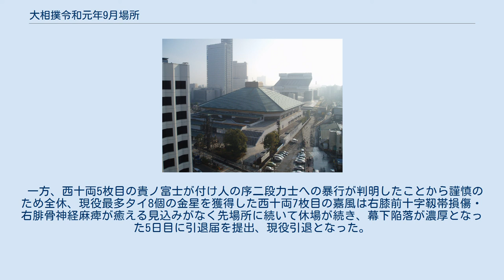大相撲令和元年9月場所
大相撲令和元年9月場所（おおずもうれいわがんねんくがつばしょ）は、2019年（令和元年）9月8日から9月22日までの15日間、東京都墨田区の国技館（両国国技館）で開催された大相撲本場所である。
 8月31日に行われた場所前の稽古総見では、鶴竜と白鵬の両横綱の動きがよく、先場所（名古屋場所）全休で大関から陥落した貴景勝もまずまずの動きを見せた。
一方で、先場所途中休場し今場所をカド番で迎えることとなった豪栄道と栃ノ心の両大関は、豪栄道が稽古総見で12番取ったのに対し、栃ノ心は相撲を取らず、状態が心配された。
また、先場所勝ち越しを決めた直後に休場した大関・髙安は靱帯を断裂した左肘が癒えず全休、次の九州場所は3度目のカド番で迎えることになった。
 迎えた初日、横綱・白鵬は北勝富士相手に星を落とし、2017年3月場所（春場所）以来となる「初日黒星」を喫する。
このとき、場所前に痛めていた右手に腫れと強い痛み他生じたことから医師の診断を受けたところ、右手小指の骨折が判明し、翌日から休場。
一方、2場所連続優勝が懸かる横綱・鶴竜も初日から4連勝だったものの、5日目から朝乃山・大栄翔・友風と平幕相手に3連敗を喫し、左膝内側側副靱帯損傷の疑いにより中日から休場、横綱不在となった。
 好調が伝えられていた両横綱が休場し、豪栄道と栃ノ心の両大関の調子が上がらない中、優勝争いは9日目を終わった時点で平幕の隠岐の海と明生が1敗、関脇の御嶽海と貴景勝、平幕の朝乃山が2敗で追うが、10日目に1敗の両力士が敗れ、2敗で隠岐の海・明生・御嶽海・貴景勝・朝乃山の5人が並び、これを3敗で平幕の宝富士と新入幕の剣翔の2人が追うという大混戦の展開となった。
11日目は剣翔が隠岐の海との直接対決を制して3敗を守り隠岐の海は3敗目。
また、御嶽海が竜電に、朝乃山も北勝富士に敗れてそれぞれ3敗に後退。
12日目は今度は隠岐の海が明生との直接対決を制して3敗を守り明生は3敗目。
妙義龍を突き落として10勝2敗とし、「大関陥落翌場所の10勝」の要件を満たして大関復帰を決めた貴景勝が単独トップに立つ。
しかし13日目、今度は貴景勝が大関・豪栄道の上手投げに屈して3敗に後退、3敗を守った御嶽海・隠岐の海・剣翔を加えた4人がトップに並ぶ。
14日目、剣翔は琴勇輝に敗れ、千秋楽に貴景勝と隠岐の海の3敗同士の対戦が組まれたために優勝の可能性が消滅、1914年5月場所（夏場所）の両國以来105年ぶりの「新入幕幕内最高優勝」を逃す。
 迎えた千秋楽、貴景勝と隠岐の海の相星決戦は貴景勝が押し出しで勝ち、続く御嶽海は小結・遠藤を寄りきって3敗を守り、2017年9月場所（秋場所）以来、関脇同士では初めてとなる優勝決定戦に持ち込まれることになった。
中日の直接対決では貴景勝が押し出しで勝っていたが、決定戦では御嶽海が貴景勝を一気に寄り切って下し、2回目の優勝を飾った。
この一番で、貴景勝は左大胸筋肉離れを起こし、場所後の秋巡業を全休する見通しとなった。
 三賞は、優勝した御嶽海と1横綱2大関を破った朝乃山が殊勲賞を受賞、終盤まで優勝を争った隠岐の海と剣翔が敢闘賞を受賞。
技能賞は該当無しとなった。
なお、カド番の大関陣は、豪栄道が12日目に給金を直してカド番を脱出したのに対し、栃ノ心は14日目に妙義龍に敗れて負け越しが決定、2度目の大関陥落となった。
 十両は西十両12枚目の勢が4日目から11連勝し、千秋楽を待たずに新十両の2011年11月場所（九州場所）以来2度目の優勝を決めた。
 一方、西十両5枚目の貴ノ富士が付け人の序二段力士への暴行が判明したことから謹慎のため全休、現役最多タイ8個の金星を獲得した西十両7枚目の嘉風は右膝前十字靱帯損傷・右腓骨神経麻痺が癒える見込みがなく先場所に続いて休場が続き、幕下陥落が濃厚となった5日目に引退届を提出、現役引退となった。